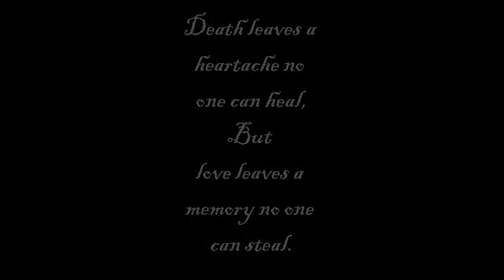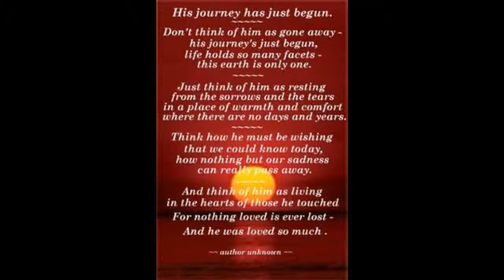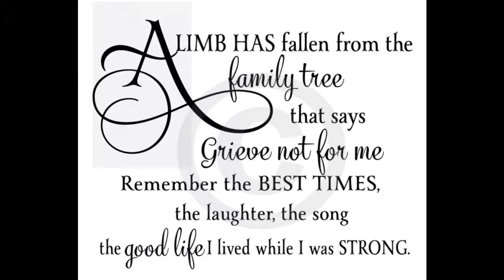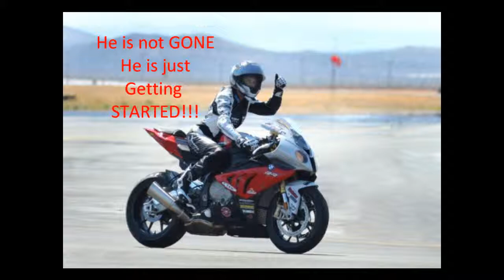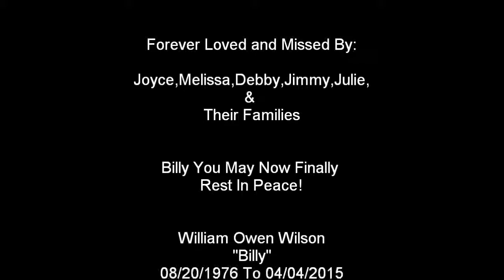William "Billy" Wilson Memorial